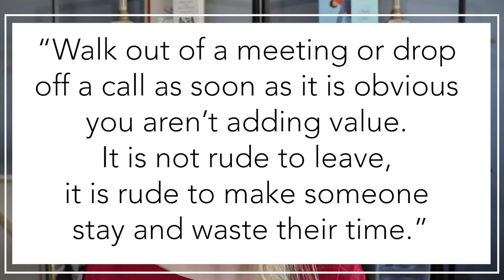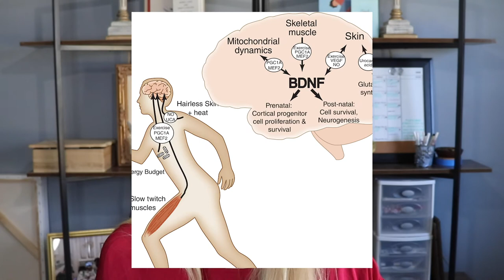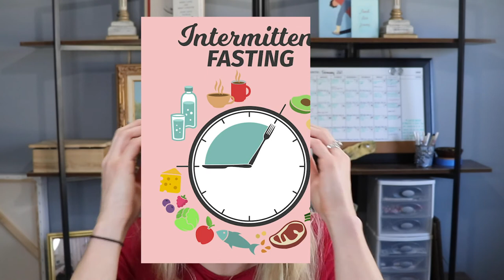6 daily routine takeAways from Elon Musk. 6 ways to be like Elon Musk in his day-to-day routine.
Welcome to DayBreakBalance, a community that helps you cultivate holistic routines that enhance your body, mind and soul.

Elon Musk is officially the richest man in the world. How does he do it? What is his daily routine like that helps him achieve all of his accomplishments? Could it be that we can apply some of Musk's routine choices to our days as well? Turns out that not only can we create better routines in our days in order to be more like Elon, but we can utilize our time to EXCEED our own expectations- and not just be like Elon- but perhaps be even BETTER. Ready to find out how? WATCH NOW!

My Top Books:
-The Compound Effect by Darren Hardy
-The 4-Hour Work Week by Timothy Ferris
-Rich Dad Poor Dad by Robert Kiyosaki
-Passive Income Aggressive Retirement by Rachel Richards
-The Code of the Extraordinary Mind by Vishen Lakhiani
-Wabi Sabi by Beth Kempton
-Spark Joy by Mari Kondo

New Videos are coming out EVERY Sunday at 6pm EST!

Welcome to DayBreak.